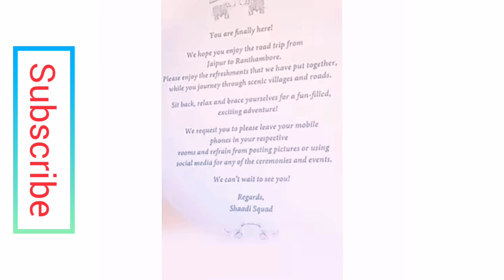Katrina and Vicky's wedding guests receive welcome card